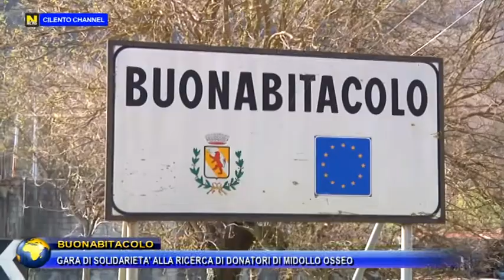BUONABITACOLO, GARA DI SOLIDARIETA' ALLA RICERCA DI DONATORI DI MIDOLLO OSSEO.